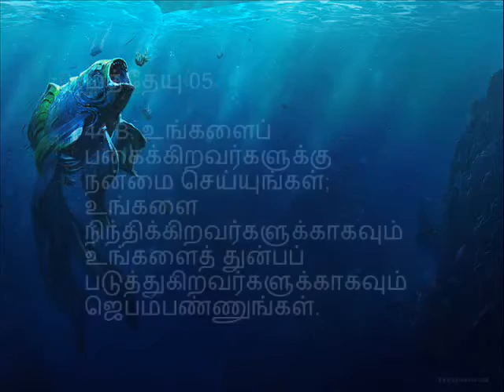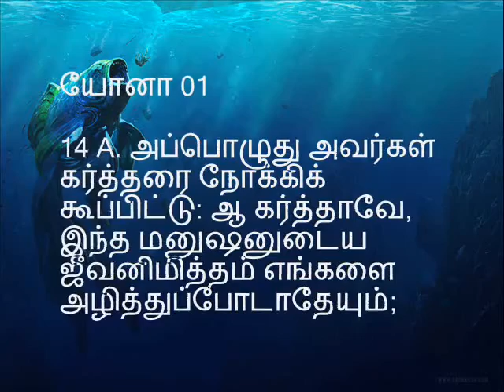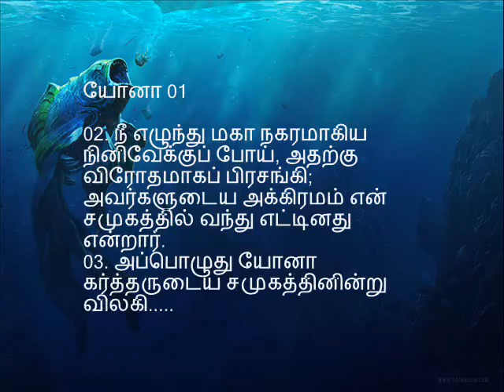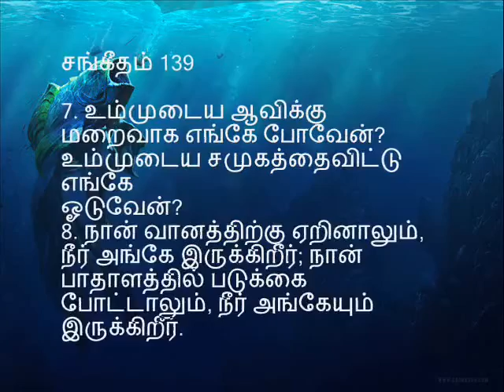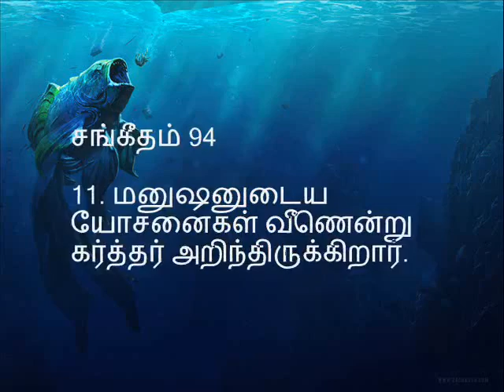சேனைகளின் கர்த்தரின் இதயமும் தீர்க்கதரிசி யோனாவின் இதய கடினமும் - Pastor. Sam Devanesam Message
சேனைகளின் கர்த்தரின் இதயமும் - Book of Jonah - Part 1 of 7 - யோனாவின் இதய கடினமும் - Pastor. Sam Devanesam - The LORD of Host's heart for sinners – The political mind of Jonah - Pastor. Sam Devanesam Message
Jonah’s attitude towards God and Sinners – The Book of Jonah
Tuning our heart according to God’s heart – Matthew5: 43 – 44 – The highest level of a Christian.
Purpose: To Show the extent of God’s grace – The message of salvation for all people.
Jonah was reluctant prophet given mission he found distasteful. He chose to run away from God rather than obey him. Like Jonah, we may have to do many things in life that we don’t want to do. Sometimes we find ourselves wanting to turn and run. But it is better to obey God than to defy him or runaway. Often, in spite of our disobedience, God in His mercy will give us another chance to serve Him when we return to Him.
Setting: Jonah preceded Amos and ministered under Jeroboam II, Israel’s most powerful king (793 – 753; II Kings 14: 23 – 25) before Christ Jesus. Assyria was Israel’s great enemy; it conquered Israel in 722 Before Christ Jesus. Nineveh repentance must have been short lived, for it was destroyed in 612 B.C. Jonah is a historical personality. He is also mentioned by Jesus as a picture of his death and resurrection (Matthew 12: 38 – 42)
KEY VERSE: “But Nineveh has more then 120, 000 people living in spiritual darkness, not to mention all the animals. Shouldn’t I feel sorry for such a great city?” (Jonah 4: 11).
Jonah hated the Assyrians, and he wanted vengeance, not mercy. So he ran the other way. Is it possible to hide from God’s eyes?
As we read Jonah, see the full picture of God’s love and compassion and realize that no one is beyond redemption. The gospel is for all who will repent and believe. Begin to pray for those who seem to be farthest from the Kingdom, and look for ways to tell them about the Salvation in Christ Jesus. Learn from the story of this reluctant prophet and determine to obey God, doing whatever He asks and going wherever He leads.
God’s command to Jonah:  Stand – Go – Cry out
Jonah’s response: Contrast in doing God’s will!
Psalms 139, Psalms 94: 11, Ps 33,
Disobedience of Jonah led him to devastation!
How are you doing? What is your role in sharing the love of Christ Jesus to the Nations!  Do your part and the rest God will do! Pray – Plan – Participate in God’s ministry.
Adapted from Tamil Baptist Church Kilpauk’s YouTube Channel